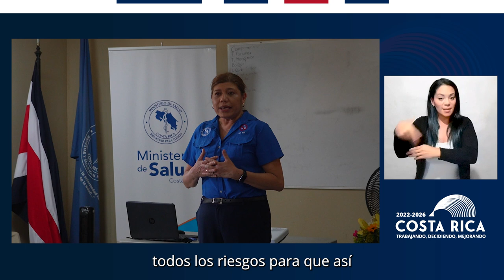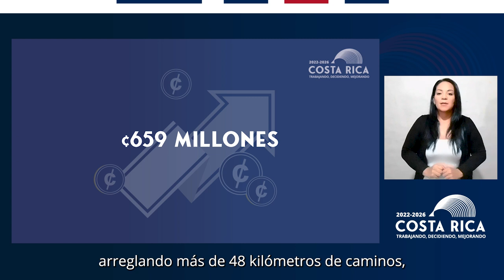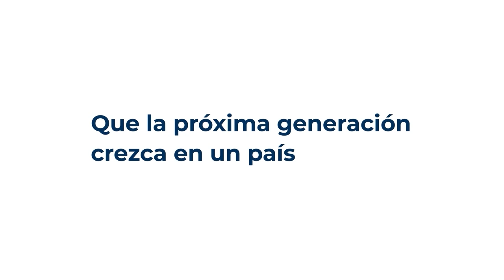CADENA NACIONAL - Crucitas